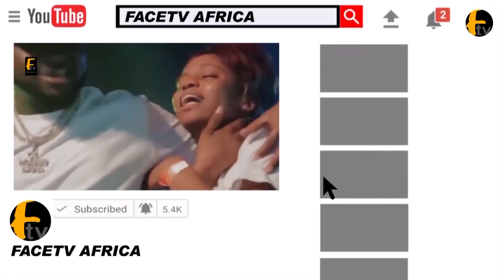AT LAST SEN.IBIKUNLE AMOSUN FINALLY APOLOGISE AND STEPDOWN FOR ASIWAJU BOLA AHMED TINUBU TO TAKEOVER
AT LAST SEN.IBIKUNLE AMOSUN FINALLY APOLOGISE AND STEPDOWN FOR ASIWAJU BOLA AHMED TINUBU TO TAKEOVER Face tv Africa Face tv Africa Facetv Africa Face tv AFrica Facetv Africa Facetv Africa and Music face: Real Indigenous Nigerian Music. We profile top performance, top rated Nigerian musicians, legends, events, video musicals and we dish them out to you from a Nigerian point of view.